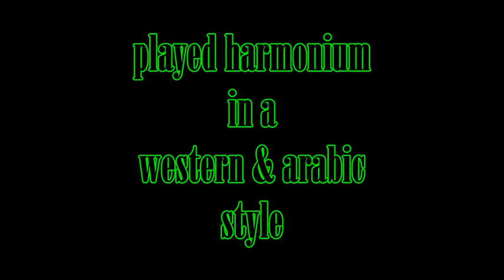FIROZ SHAH HARMONIUM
Feroz Shah (Harmonium played in arabic style)
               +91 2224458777